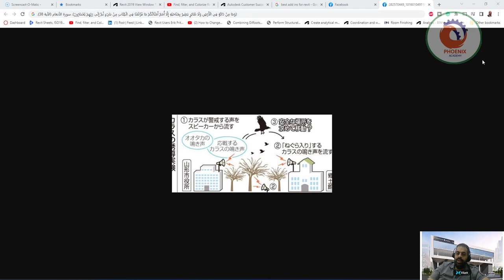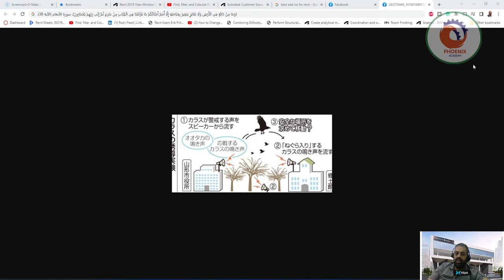الذكاء الصناعي و لغة الغربان